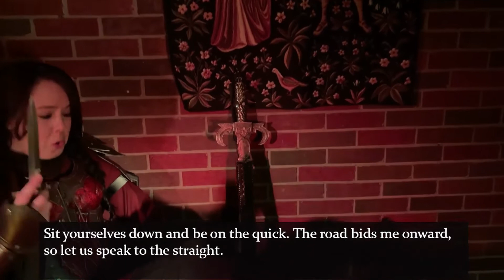Pat Rothfuss plays Virtual True Dungeon with friends!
Pat Rothfuss plays Virtual True Dungeon with his cool geeky friends, including Erika Ishii, B Dave Walters, Jennifer Kretchmer, Amy Vorpahl, SL Huang, Brennan Lee Mulligan, Amy Dallen, Aabria Iyengar, and Aaron Amendola

True Dungeon is one part Dungeons & Dragons, one part escape room, and all parts FUN. Now you don't need to wait for Gen Con to play True Dungeon since VIRTUAL TRUE DUNGEON is available *NOW!* Head to book your session!

Paladin: B. Dave Walters /// @BDaveWalters everywhere